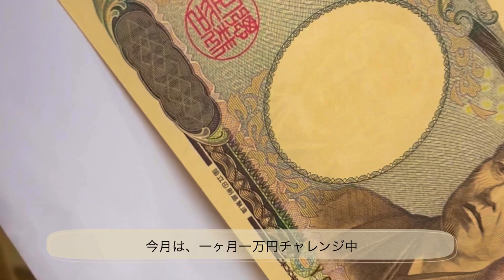【在宅OLお休みの日の過ごし方②】作り置き/1ヶ月1万円チャレンジスタート/元看護師からOLへ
【在宅OLお休みの過ごし方②】の動画を投稿しました。

私は元々、看護師のお仕事をしていました。

現在はフルリモートでのお仕事をしていて、たくさんの看護師さんにキャリアを広げてもらえるように、動画の投稿を始めました。

ごくごく普通の日常をupしていきますので、ご興味あればゆるっと応援してもらえると嬉しいです。